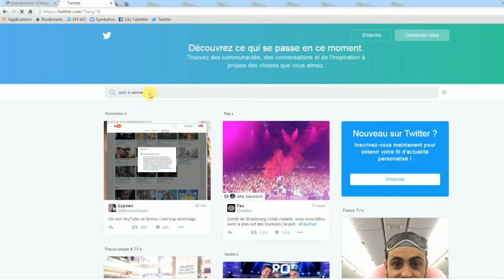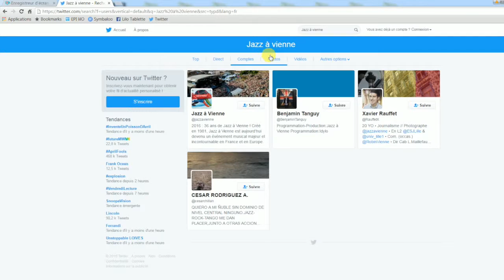Rechercher sur Twitter des informations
Tutoriel pour comprendre comment faire une recherche notamment sur des actualités, sur le réseau social Twitter.

Cc-BY-SA Production de laplacenumerique.fr / Région Auvergne - Rhône-Alpes.